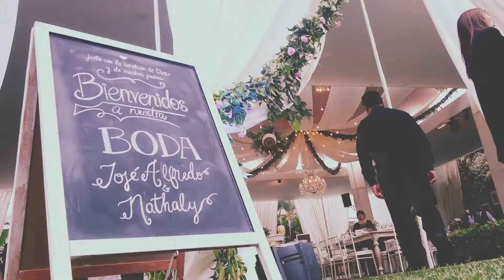Trailer - José Alfredo & Nathaly